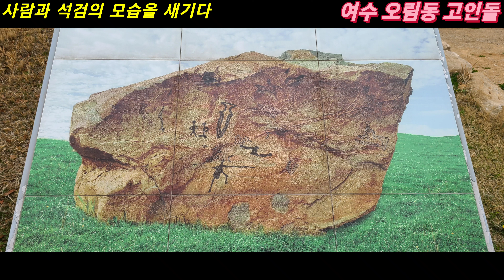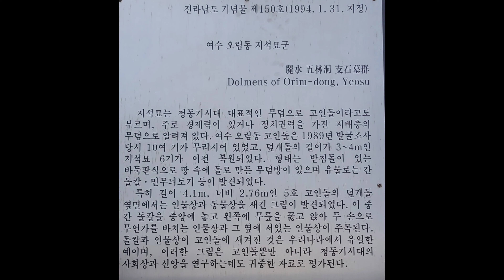석검을 새긴 여수 오림동 고인돌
긴장 갈등 대립의 사회 청동기시대, 고인돌에 석검(돌칼)을 새기다
전남대박물관 발굴조사 고고학 지석묘
매장문화재 지역 역사문화정체성 여수시 관광자원
한국사 선사시대